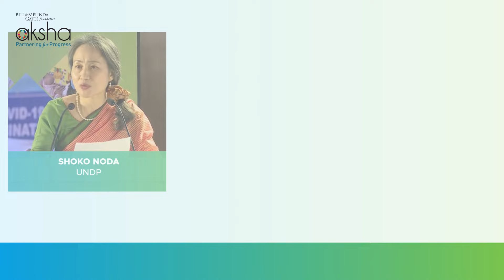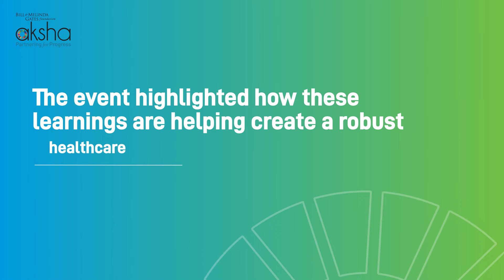Aksha - COVID-19 Lessons from India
Amidst global challenges, India's COVID-19 response garnered attention for its multifaceted approach, encompassing public health measures, economic policies, and vaccine distribution strategies. In this event, government leaders, multilateral organizations, and development partners convened to deliberate on India's robust and efficient handling of the COVID-19 pandemic.